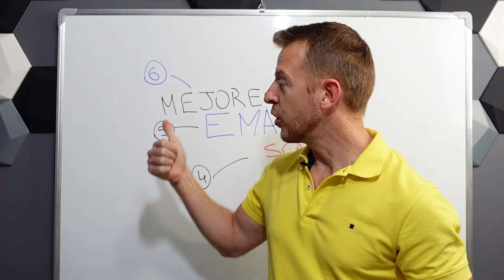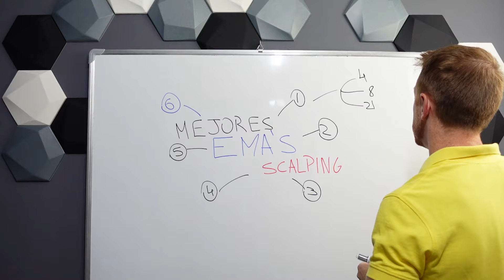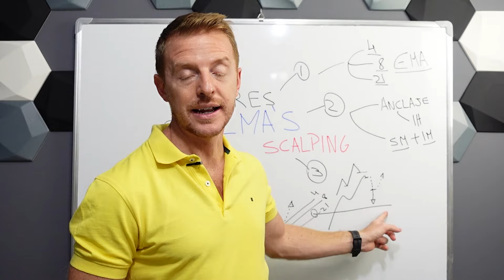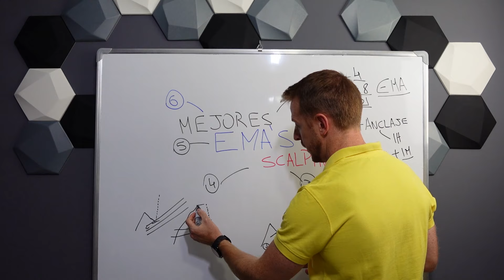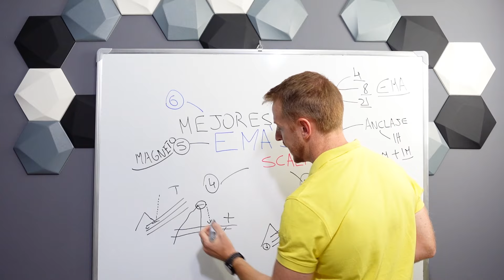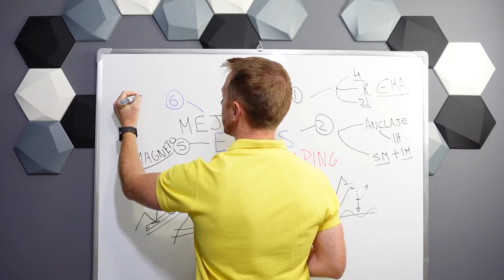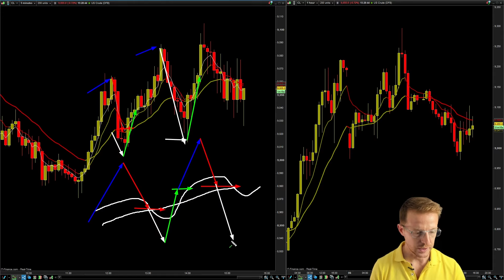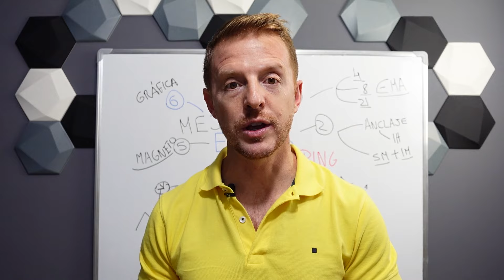¿Cuáles son las MEJORES MEDIAS MÓVILES para Scalping? 📊 ¡Usa ESTAS para ganar más! 🚀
Descubre las mejores Medias Móviles Exponenciales (EMA) para hacer Scalping a través de este tutorial Paso a Paso 🎯

Aprende a utilizar correctamente las EMAs, evita el error más común al hacer Scalping con Medias Móviles y cómo leer la tendencia del mercado mediante estas herramientas 📈

Además, descubre el Efecto Magneto y cómo usarlo a tu favor para ganar más en tus operaciones con Medias Móviles 💸

¡𝗡𝗼 𝘁𝗲 𝗽𝗶𝗲𝗿𝗱𝗮𝘀 𝗲𝘀𝘁𝗮 𝗴𝘂í𝗮 𝗰𝗼𝗺𝗽𝗹𝗲𝘁𝗮 𝘀𝗼𝗯𝗿𝗲 𝗰ó𝗺𝗼 𝗵𝗮𝗰𝗲𝗿 𝗦𝗰𝗮𝗹𝗽𝗶𝗻𝗴 𝗰𝗼𝗻 𝗹𝗮𝘀 𝗠𝗲𝗱𝗶𝗮𝘀 𝗠ó𝘃𝗶𝗹𝗲𝘀!

🔴 Cada miércoles estamos en vivo hablando sobre oportunidades de inversión. ¡Únete a nuestra comunidad!

📣 Recuerda dejar tu comentario y compartir conmigo cuál es el mayor aprendizaje que sacaste de este vídeo. ¡Me encantará leerte!

🚀 Ayúdame a que este contenido crezca regalándome un "me gusta" y compartiéndolo con algún amigo que pueda estar interesado.

―――― 📊 *SIGUE APRENDIENDO CON KOMTU* 📊 ――――

👋🏻 Soy Federico Bustos: Trader & Coach Profesional.
Fundé Komtu Trading para ayudarte a empezar desde cero en el mundo del trading, desarrollar tu máximo potencial y vencer tus inseguridades, además de mejorar tu análisis.
Quiero que aprendas paso a paso a invertir en los mercados y que logres los objetivos que siempre te planteaste.
👉🏻 En tus manos está la decisión de darle un giro de 180 grados a tu vida.
💪🏻 *Si yo pude lograrlo, tú también puedes.*

👇🏻 *Descubre todavía más contenido de Komtu en otras RRSS* 👇🏻

0:00 ➜ Introducción a las Medias Móviles.
0:49 ➜ Qué son y cuáles Medias Móviles Exponenciales (EMA) usar.
3:03 ➜ Cómo usar las EMAs (Medias Móviles Exponenciales).
3:45 ➜ El Error más Común al hacer Scalping con las Medias Móviles.
7:04 ➜ Cómo leer la Tendencia del Mercado respecto a las Medias Móviles.
10:35 ➜ El Efecto Magneto y las Medias Móviles.
12:27 ➜ Cómo usar las Medias Móviles (paso a paso).